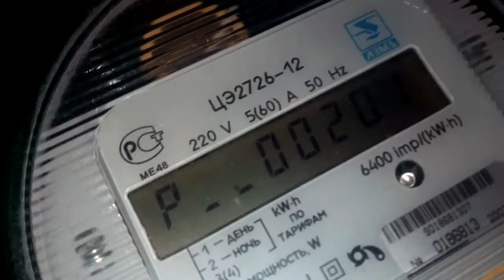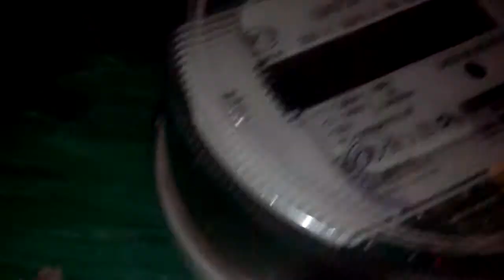Дело электрика соединение меди и аллюминий неудачное